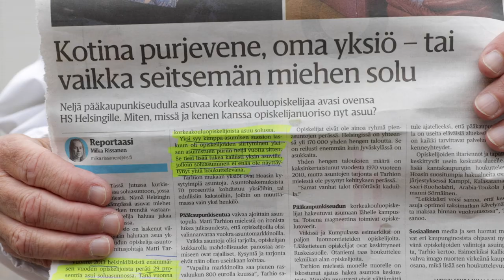BenTV: Aika vekkuleita nuo vihreät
Siitäkös haloo syntyi, kun Kurvinen (kesk.) toteuttaa Ohisalon (vihr.) sopimia leikkauksia.